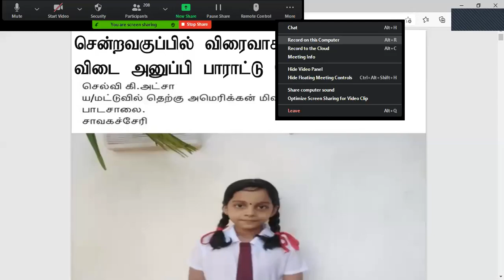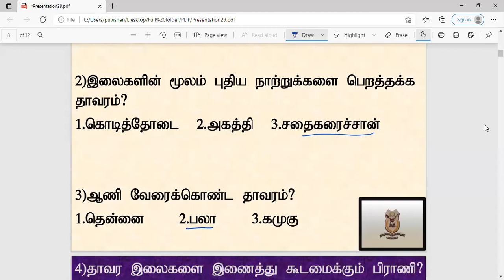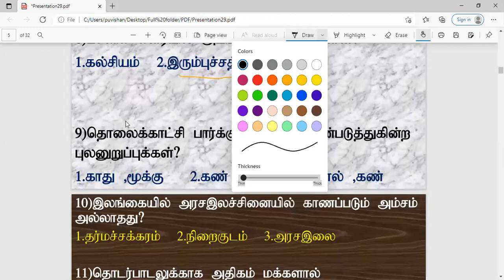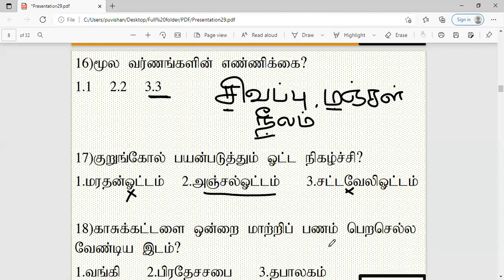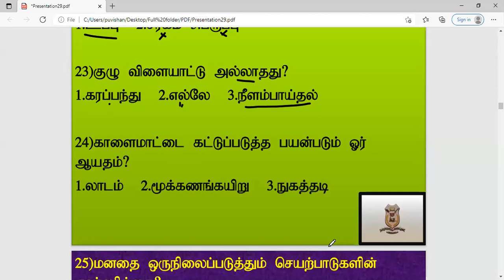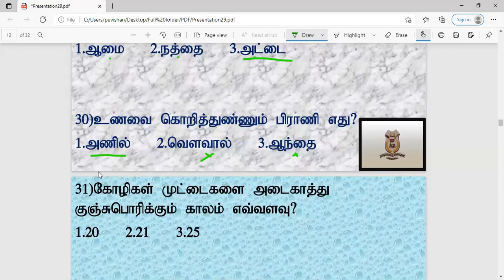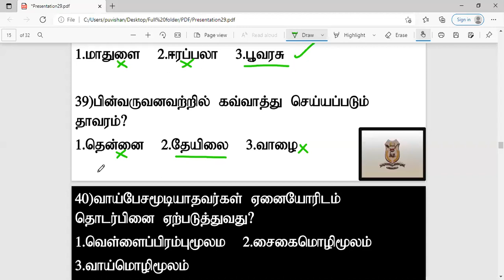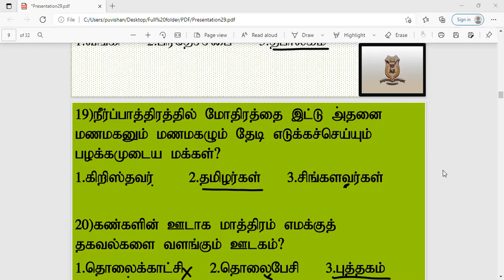தரம் 5 பகுதி 2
திரு.க.மதியழகன்